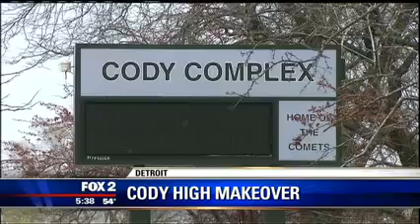Breakfast of Nations 2014: Talent Connections Fox 2 video 2